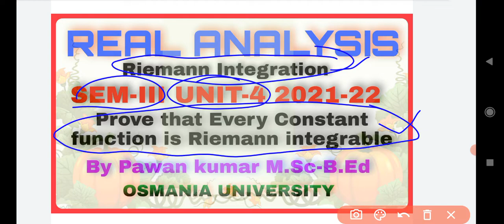Every Constant function is riemann integrable | Riemann Integration | Real Analysis | OU